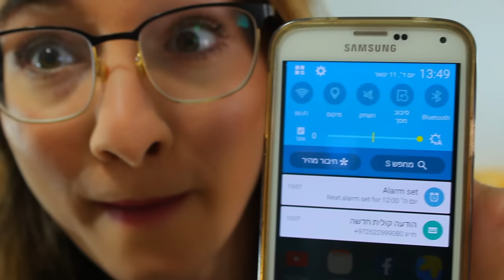הדבר הכי מגניב שניסיתי בחיים!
כשקיבלתי את זה לא הפסקתי להשתמש בזה! ואיך נועה קירל קשורה?
*אזהרה: אני עושה מלא פדיחות בסרטון!

קוד הקופון לקבלת 10% הנחה למיקרופון עבור הרשומים שלי בלבד:
Michal10%
*ההנחה לזמן מוגבל ואני לא מרוויחה שום דבר מהקנייה שלכם.

*חברת KAREOKA היא החברה המובילה בעולם שמשווקת את המיקרופונים בלוטות' האלחוטיים האלה, החברה שמה דגש על איכות המוצרים ובגלל זה גם אהבתי את המיקרופון ששלחו לי.
*זהו האתר הבינלאומי של החברה, אבל המלאי נשלח מישראל מאוד מהר.

✔אינסטגרם:
michal_matzov

✔סנאפצ'אט:
michalmatzov

✔פייסבוק:
michal m-הדף הרשמי

★סרטון זה לא ממומן! המיקרופון רק נשלח לי לסקירה.

★במידה ואקבל מוצר לסקירה אציין זאת ואומר עליו את דעתי האישית והאמיתית בלבד.